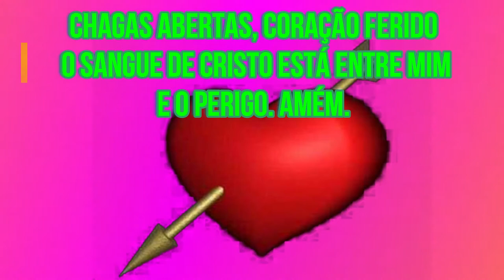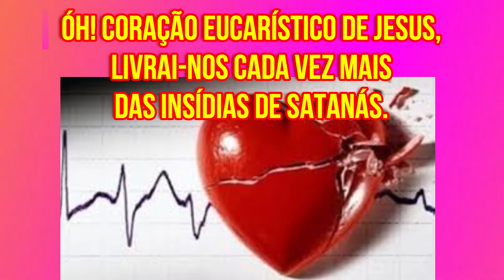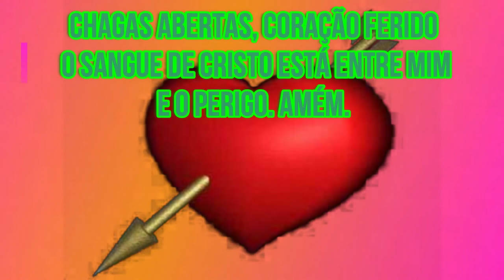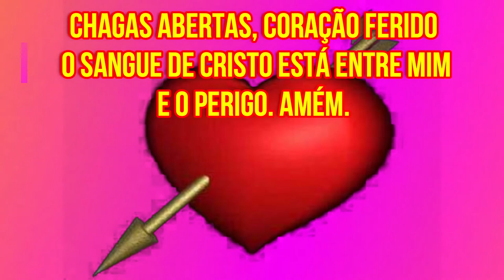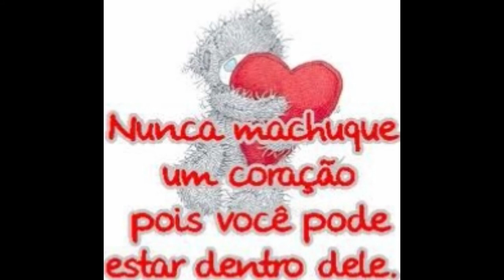TERÇO DO CORAÇÃO FERIDO DE JESUS...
COM A INSPIRAÇÃO E AÇÃO DO ESPÍRITO SANTO, NA MINHA ORAÇÃO PESSOAL, O SENHOR ME INSPIROU A DESENVOLVER ESSE TERÇO DAS CHAGAS ABERTAS E CORAÇÃO FERIDO, QUE SÃO 3 JACULATÓRIAS QUE EU SEMPRE REZEI A MAIS DE 32 ANOS.

NAS CONTAS GRANDES DO PAI NOSSO, REZA-SE:

ÓH! CORAÇÃO EUCARÍSTICO DE JESUS, LIVRAI-NOS CADA VEZ MAIS DAS INSÍDIAS DE SATANÁS !

NAS CONTAS PEQUENAS DA AVE MARIA REZA-SE:

CHAGAS ABERTAS, CORAÇÃO FERIDO, O SANGUE DE CRISTO ESTÁ ENTRE MIM E O PERIGO !

NO FINAL REPETE-SE 3 VEZES:

JESUS MANSO E HUMILDE DE CORAÇÃO, FAZEI O NOSSO CORAÇÃO SEMELHANTE AO VOSSO ...

REZE COM MUITA FÉ E LEMBRE-SE, ORAÇÃO É COMPROMISSO COM DEUS, NÃO É MAGIA, NEM SORTILÉGIO, MAS, ENTREGA E OBEDIÊNCIA À VONTADE DE DEUS ...

NÃO ESQUEÇA DE DAR O JÓINHA, O LIKE... É IMPORTANTE O LIKE...

COLABORAÇÃO PARA O CANAL PODE SER FEITA ATRAVÉS DA SEGUINTE CONTA CORRENTE 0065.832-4 OU POUPANÇA:  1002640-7
AGÊNCIA BRADESCO CENTRO TATUÍ - 0284 ...
EM FAVOR DE ... CARLOS ANTUNES DA SILVA.

CONHEÇA TAMBÉM O CANAL:
PROSA EM CANÇÃO...: